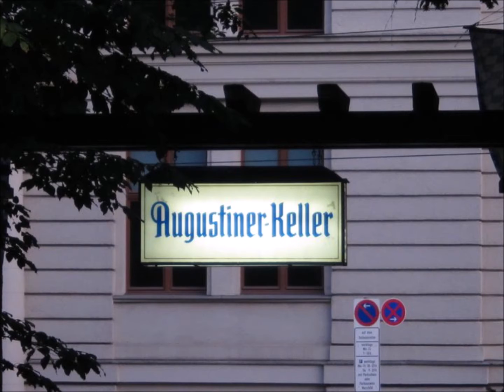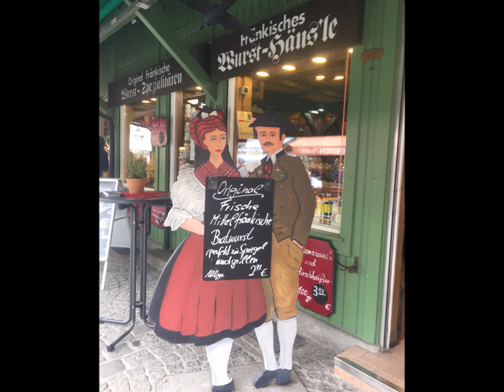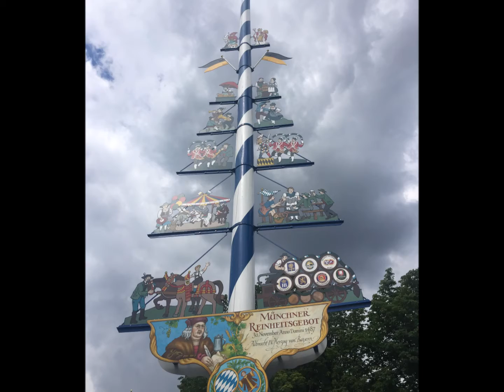Beer Garten n Virtul Markt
Mix shots of my first trip and last one to Munchen. the market an surrounding restaurants and beer garden. Hope ye enjoy thee tour.